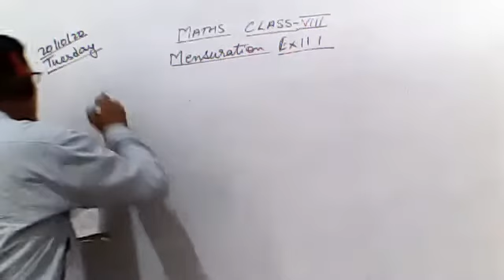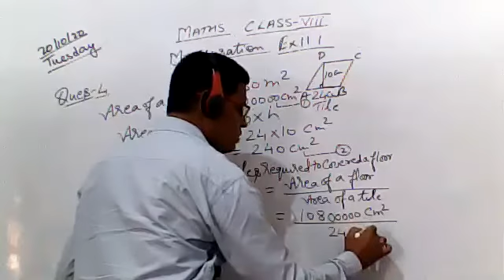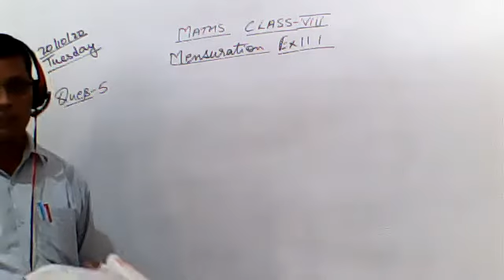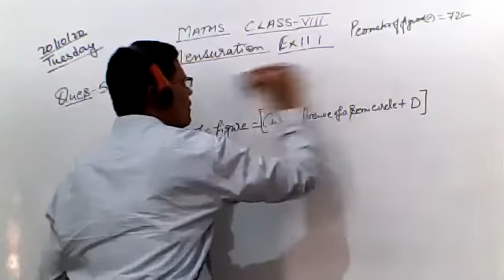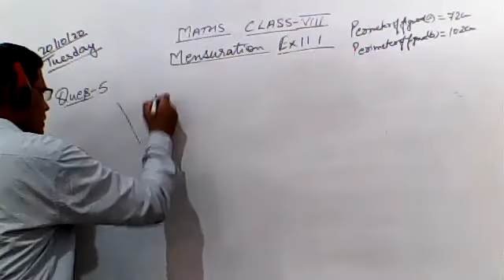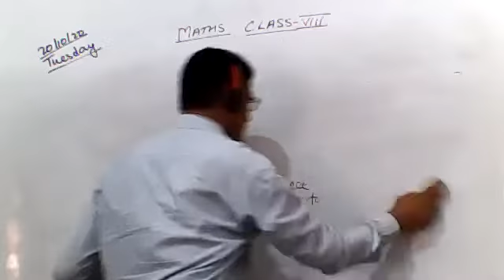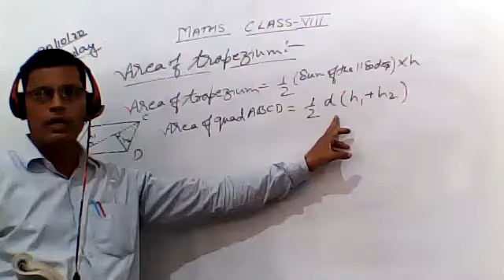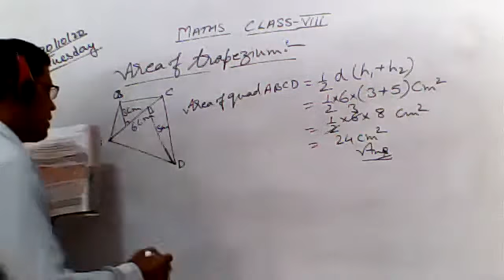MATHEMATICS CLASS VIII 20 OCTOBER